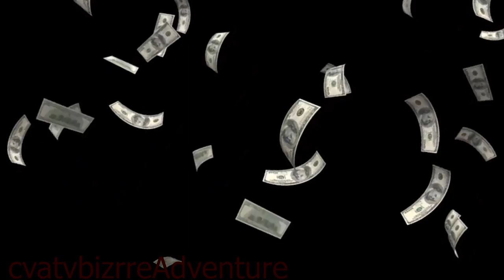Jojolion memes:TOORU be like jojolion wonder of u animation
WHAT IF  TOORU WIN Jojo's bizarre adventure get TOORU be like
do tooru be like that sometimes